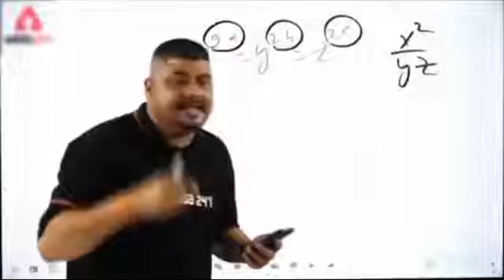लंकेश मिश्रा || नाम के आगे श्री लगाओ || Rakesh Mishra || Pawan Singh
राकेश मिश्रा ने कर लिया पवन सिंह से दुश्मनी ||
नाम के आगे श्री लगाओ ||